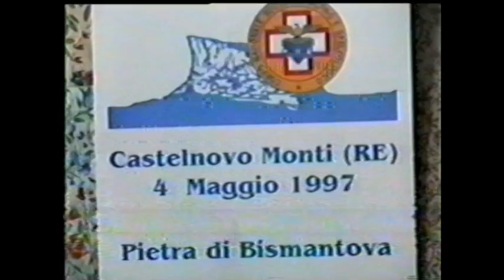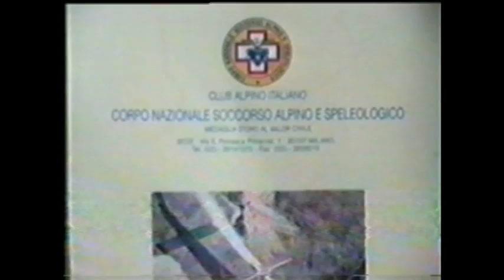Dimostrazione di Elisoccorso Pietra di Bismantova 4 Maggio 1997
Esercitazione SAER.  XXV zona alpina. Dimostrazione aerea di elisoccorso durante il 4° convegno nazionale C.N.S.A.S. svoltosi a Bismantova il 4 Maggio 1997.

Exercise SAER. XXV alpine zone. Aerial helicopter rescue demonstration during the 4th national conference CNSAS Bismantova held in May 4, 1997.